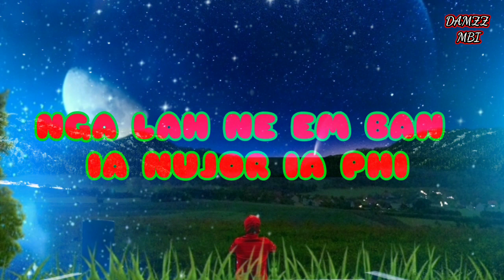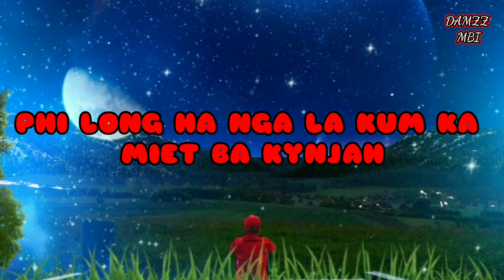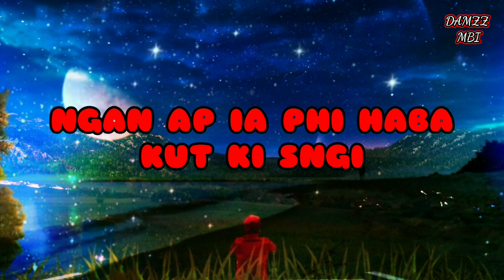NEW KHASI SONG 2022 || BAN DON BAD PHI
FIRST🥇

SINGER BY:
JOE SIANGSHAI.

"BAN DON BAD PHI"

LADA PHI KWAH KUMNO BAN TIP BAD BAN NANG BAN EDIT VIDEOS, BAN EDIT SKY REPLACEMENT, TEXT INTRO, LIGHTNING SKY, BAD KIWEI KI WEI KHNANG BAN LONG ATTRACTIVE IA KI NONG PEIT SNGEWBHA CLICK KANE KA LINK HARUM👇

KYRMEN BA PHIN SNGEWTYNNAD IA KANE KA JINGRWAI